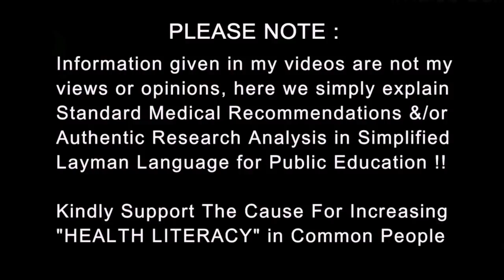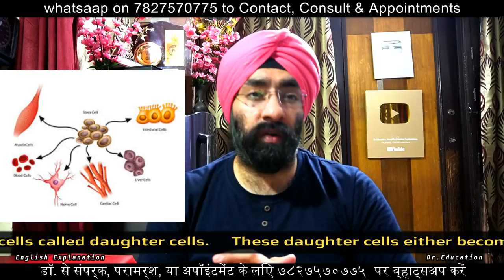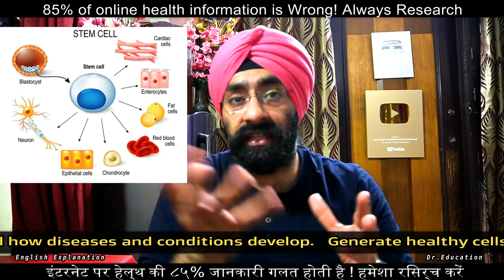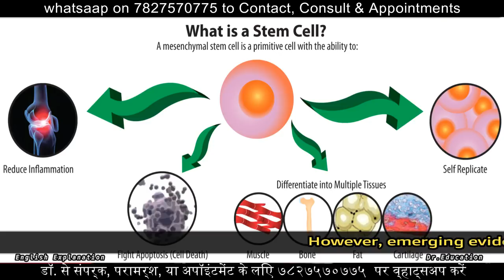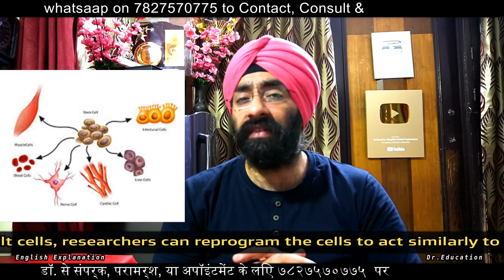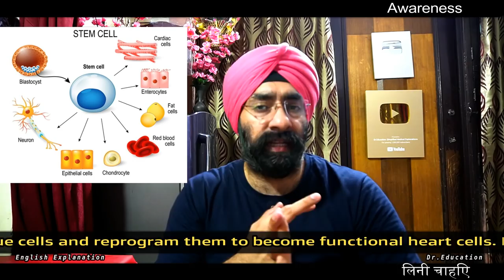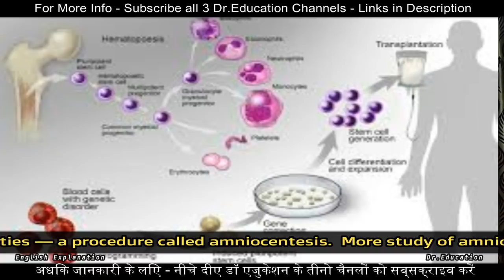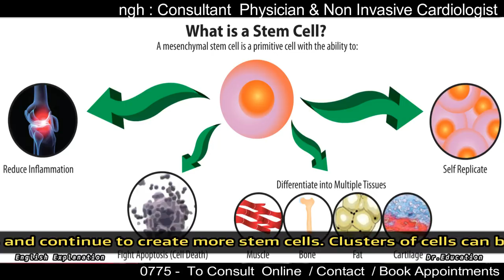Treatment of Future - STEM CELL THERAPY | Dr.Education ( Hindi + Eng)